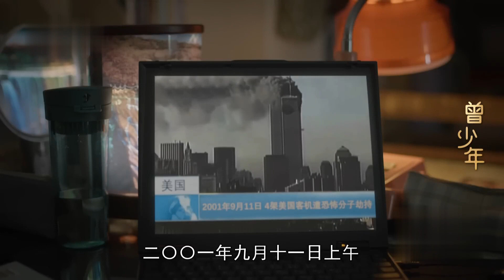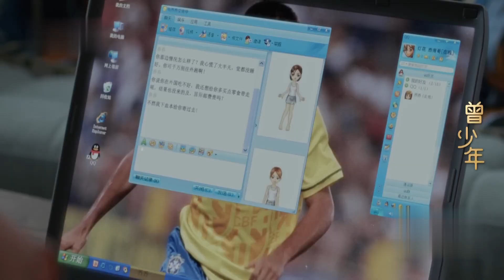親爹緊急來查崗 姐弟倆立刻戲精上線 這臨場反應絕了！范丞丞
【劇情簡介】
💥高分暗戀言情劇 | 青梅竹馬+四角暗戀+甜虐搞笑✨
竹馬暗戀青梅多年，卻看著她把一顆心掏給了從天而降的花花少爺……當竹馬碰上天降霸總，最終誰能抱得美人歸？